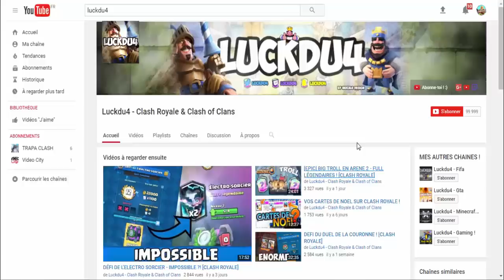[CLASH ROYALE] PACK OPENING DU COFFRE DE SAISON !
Bon Visionnage !